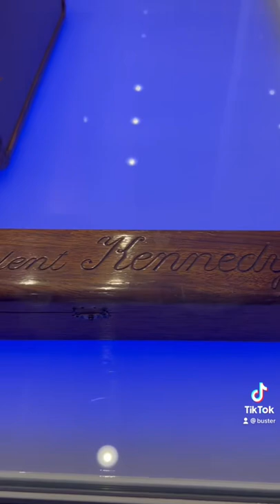President John F. Kennedy’s Cigar Box!!!